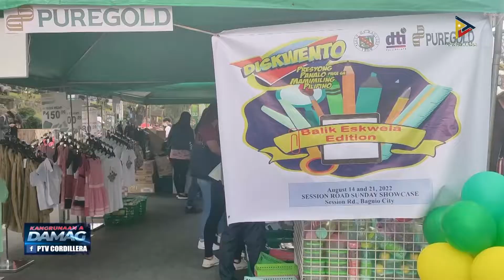Balik Eskwela Diskwento Caravan, naidiaya iti Baguio City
KangrunaanADamag | Balik Eskwela Diskwento Caravan, naidiaya iti Baguio City